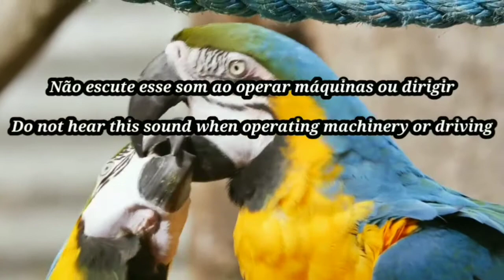Frequência da Alegria 432HZ com som de pássaros e rio🦜🌊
Estou muito Feliz que vc esta aqui!

Ouvir músicas sintonizadas com a frequência 432 hz pode ser a saída para a tranquilidade do corpo e da mente. A sensações geradas pelos sons nessa frequência podem trazer inúmeros benefícios para nosso cotidiano, como por exemplo:

Libera energia e nos leva a um estado de relaxamento natural e intenso.

Une corpo e mente com a natureza.

A música é suave e clara, aguçando nossa audição e facilitando a ação da frequência em nosso cérebro.

A música de meditação sintonizada na frequência 432 hz causa o relaxamento do corpo e da mente.

Atua no chakra do coração.

Influencia o desenvolvimento espiritual.

Trazer paz interior.

Traz clareza para nossa mente.

Influencia em nosso estado de felicidade, nos deixamos mais calmos e relaxados.

Causa uma sensação de paz e bem-estar.

Ouvir canto de pássaros melhora sensação de bem-estar

Estudo mostrou que 7 a 10 minutos de exposição a esses sons já melhoram o bem-estar das pessoas. ... Quem ouviu o canto dos pássaros relatou maior sensação de bem-estar do que aqueles que não ouviram.

Libera nossos bloqueios emocionais

Possibilita alcança a superconsciência.

Recomendação: Ajuste o volume para que fique confortável para vc.
Encontre seu nível de som ideal.🎶🎧

OBS: Frequências e os benefícios descritos a cima são baseados em estudos empíricos e referentes a prática de meditação sem comprovação médicas ou científica. Tudo acontece de acordo com o que vc vibra e confia.

Energizar para um mundo mais tranquilo🌍🙌

Compartilha pra me ajudar levar mais tranquilidade para o mundo 🙏

Deus te abençoe e ilumine seus caminhos 🙏🙌

Namaste 🎎

Welcome!
 I am very happy that you are here!

 Listening to music tuned to the 432 hz frequency can be the way out for the peace of mind and body.  The sensations generated by sounds at this frequency can bring numerous benefits to our daily lives, such as:

 It releases energy and takes us to a state of natural and intense relaxation.

 It unites body and mind with nature.

 The music is soft and clear, sharpening our hearing and facilitating the action of the frequency in our brain.

 Meditation music tuned to the 432 hz frequency causes the body and mind to relax.

 It acts in the heart chakra.

 It influences spiritual development.

 Bring inner peace.

 It brings clarity to our mind.

 Influences our state of happiness, we become more calm and relaxed.

 It causes a feeling of peace and well-being.

 Hearing birdsong improves sense of well-being

 A study has shown that 7 to 10 minutes of exposure to these sounds already improve people's well-being.  ... Those who heard birdsong reported a greater sense of well-being than those who did not.

 Releases our emotional blocks

 Enables superconsciousness.

 Recommendation: Adjust the volume to make it comfortable for you.
 Find your ideal sound level.🎶🎧

 NOTE: Frequencies and benefits described above are based on empirical studies and referring to meditation practice without medical or scientific evidence.  Everything happens according to what you vibrate and trust.

 Energize for a more peaceful world🌍🙌

 Share to help me bring more tranquility to the world 🙏

 God bless you and light your ways caminhos

 Namaste 🎎